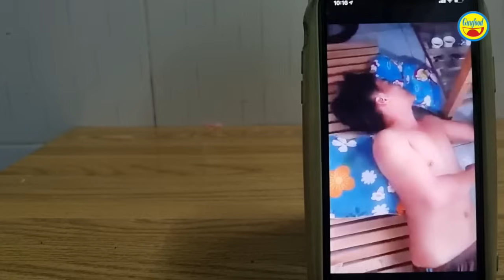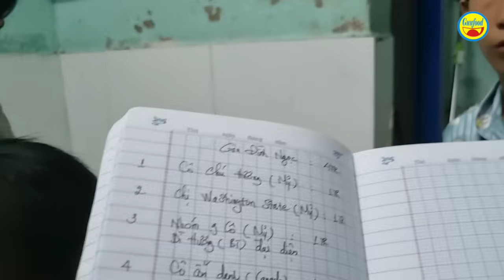🔴 LỜI RU BUỒN: GÁI 17T LẤY CHỒNG ĐẺ LIỀN 4 CON, GIỜ BI ĐÁT NUÔI CHỒNG TRẺ VÀ CON BỆNH LẠ NGHIỆT NGÃ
🍏 XEM THÊM CLIP: DIỄN BIẾN VỤ GÁI 17T ...ĐẺ LIỀN 4 CON: ĐƯA ĐI GẤP 'CỨU...' CON VÀ HÉ LỘ NHIỀU ĐIỀU BẤT NGỜ

Đây là trường hợp gia đình em Ngọc ở quận Tân Phú, TP.HCM mà kênh Guufood lên tận nơi tìm hiểu, chia sẻ khi nhận được 1 đoạn clip ngắn về tình trạng bi đát về chồng của em Ngọc. Đến nơi mới chứng kiến những lời ru buồn đầy bi kịch….

17 tuổi lấy chồng rồi sinh liền tù tì 4 con, bây giờ em Ngọc lâm vào cảnh không thể tưởng tượng nổi. Hàng ngày, Ngọc đi nhặt ve chai, là trụ cột gia đình để nuôi 6 miệng ăn, trong đó có chồng vá 1 đứa con mang bệnh lạ nghiệt ngã.

Cả nhà cùng xem clip này và xin để lại ý kiến, góp ý ở phần bình luận nhé. Xin cám ơn!